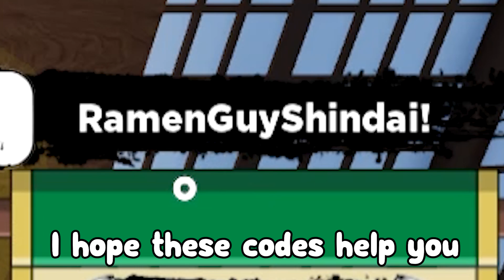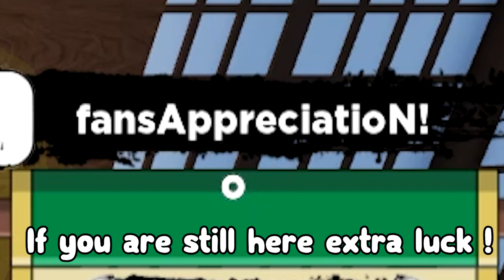*NEW* UPDATE 11 CODE for Shinobi Life! all Shindo Life CODES Roblox!